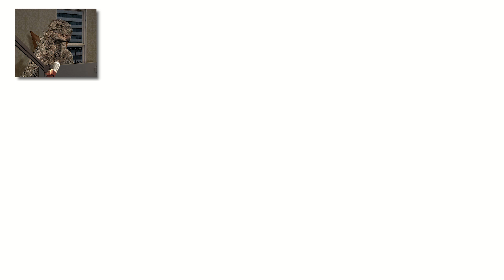Indozilla Raptor VS Indominus Zilla Rex (Godzilla Reacts)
I am hoping for weekly videos.